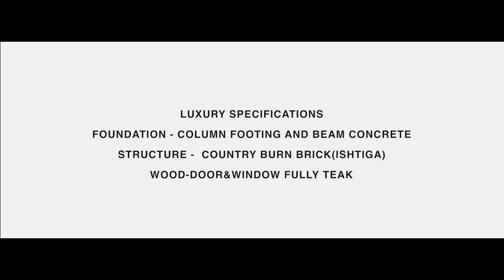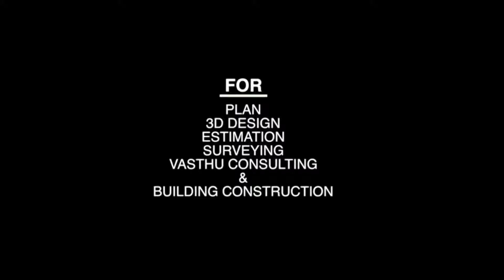3 Bhk Luxury Construction I Home Design I Alappuzha Design Promo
3 Bhk Luxury Construction I Home Design I Alappuzha Design Promo

Luxury Project Cost - 35.2 Lakh (1500 Sqft)
Specification- Luxury Spec - (Complete wood Teak Wood,Sanitery Fittings- Jaguar&Cera,Foundation Basment - Colom structure and Beam Concrete,Tiles and Granites -Luxury Range,Painting - Dulux Whether shield. Electrical - Luxury range.Etc. )
GF -1500 Sqft ( 3 Bhk attched bath,Living Hall,Dinning Hall,kitchen ,Work area,Store Room,Sit out).
We Innovate Designers & Builders operate from the capital city of God's Own Country. Started by a group of young passionate professionals registered as a Pvt Ltd Company that reaffirm the authenticity& Credibility of our keen intention. We work with our passion that will enhance the quality& our responsibility. We have running projects from all major locations in Kerala. The major locations are
Trivandrum-(Sreekaryam), Trivandrum -(balaramapuram),Trivandrum -(chandvila).Trivandrum –(Kudappanakunnu).Trivandrum (Poojapura),Trivandrum (Mylum)
Trivandrum -(Karamana),Trivandrum-(Venpalavatom),.Trivandrum(Mukkola),Trivandrum(karikkakam),Trivandrum(Thirumala),Trivandrum (Mannanthala).
Kollam- Thazhuthala(Kottiyam),Kollam – (Thankaserry).Kollam – (Mayyand), kollam -(Kureepuzha),kollam - (kottarakkara),Kollam(Mangad),Kollam -(Vellimon)
Pathanamthitta -(Prakkkanam)
Alapuzha - Cheppad,Alapuzha- (Evoor) ,Alapuzha- (Chakkulathukavu) ,Alapuzha –( Edathuva),alapuzha-(charumoode).Alapuzha (Kalavoor).Alappuzha(Thuravoor,Cherthala)
Alappuzha -(Kaichoondi Mukku),Alappuzha(Haripad).
Alappuzha(Cheruthana).
Kottayam- (Vaikom).Kottayam - (Athirampuzha).Kottayam – (Udayanapuram).Kottayam- (Karapuzha).Kottayam- (Karukachal),Kottayam(Pallikathodu),Kottyam (Kudamaloor),Kottayam(Pala),Kottayam (kadayanikadu)
Ernakulam- (Palluruthy),Ernakulam - (Varapuzha).Ernakulam – Vattappara (Near Piravum)
Innovate designers & Builders Pvt ltd -Wats app no-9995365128
For More Info Please contact -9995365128(wats app),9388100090,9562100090